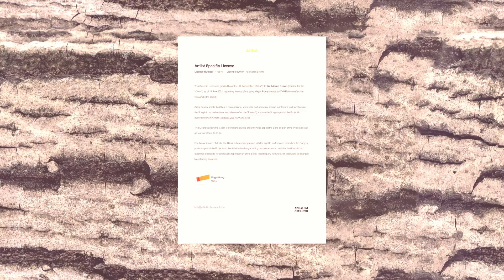Eli's Engagement Movie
It was the amazing evening on the Mediterranean Sea shore near Ashkelon in Israel .
I  shut  the engagement event with the young pair and their friends with so much fun .
Used my Panasonic HC-X1 .
Post production on Da Vinchi Resolve 18 studio .